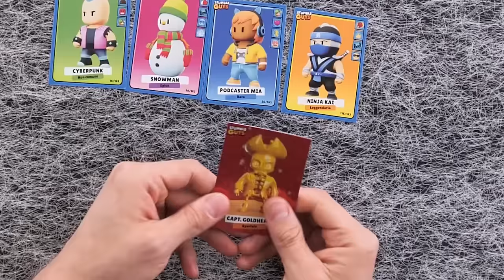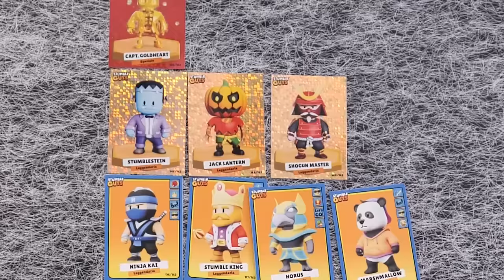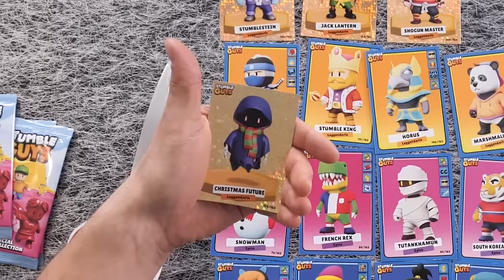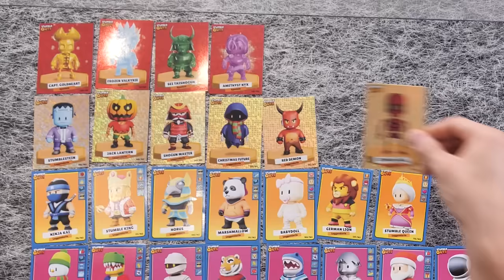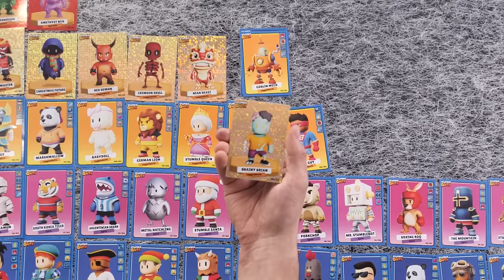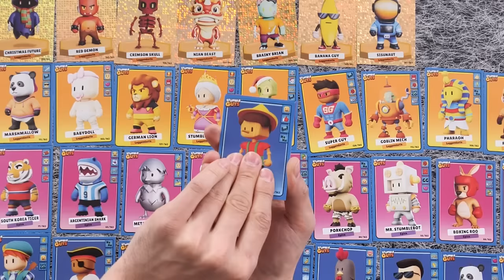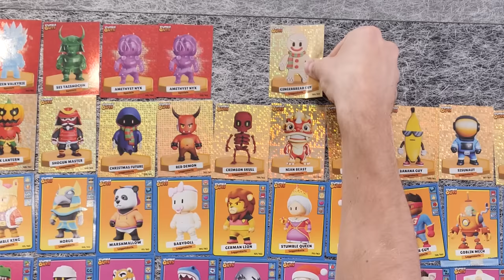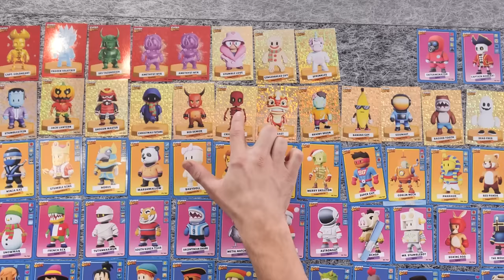MEGA OPENING KART STUMBLE GUYS! ILE SPECIALI TRAFIŁEM?